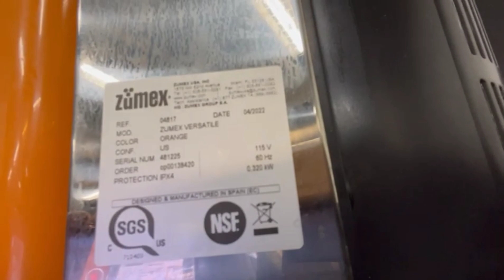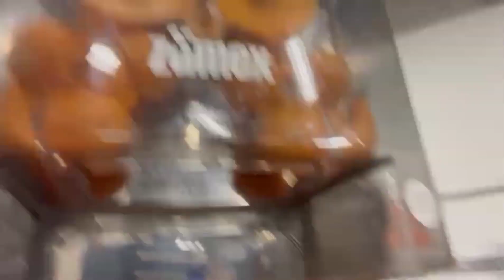ZUMEX ORANGE JUICER/How Trouble Shooting work?